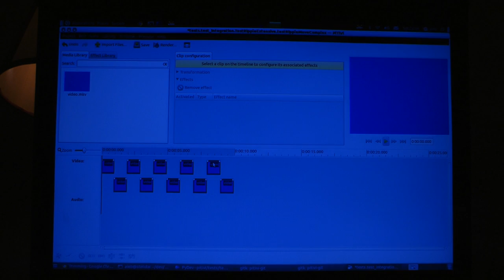Pitivi test_integration.py working